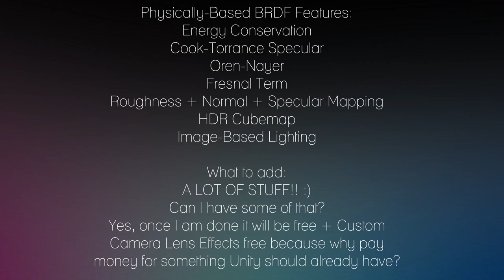Unity3D - Physically-Based Rendering I 1080p [HD]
Will add all info later .. I'm tired now lol lots of work to do. Also if you are reading this, I'm working on the showcase of my very early FPS Build stay tuned...

if(I.HaveWorkToDo == true)
     print("I am busy atm sorry!");